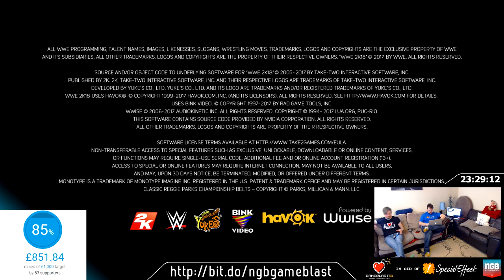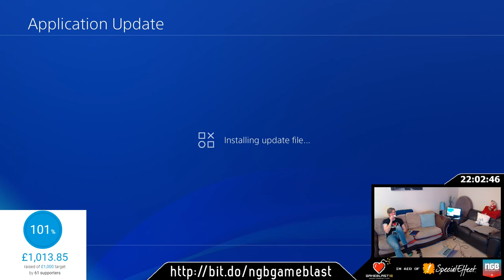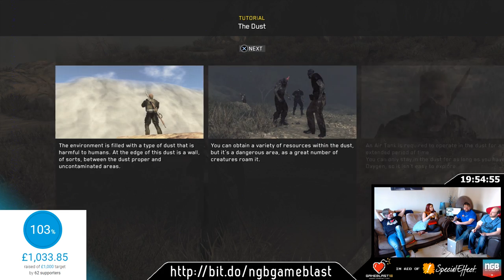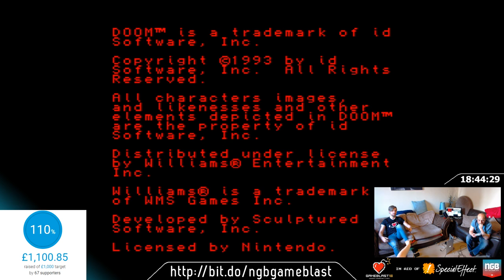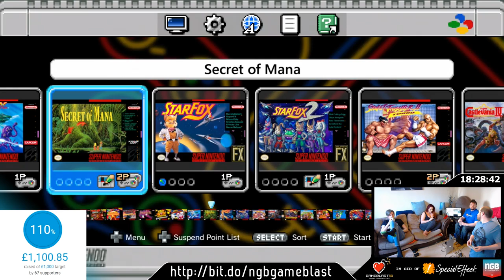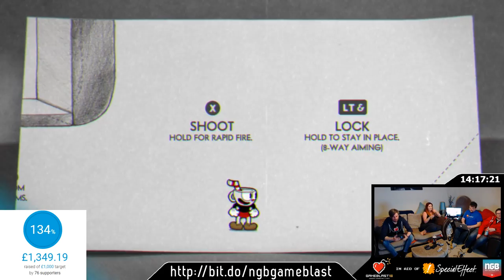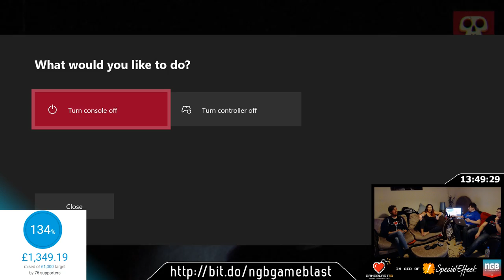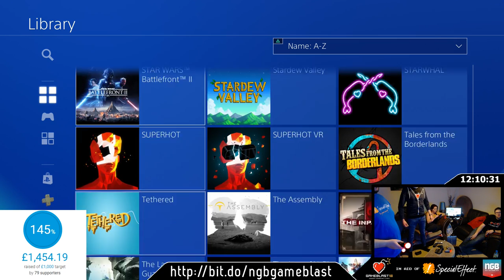Gameblast18 - LIVE (from the very start)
Join team NGB and Lucy Collett for 24hrs of gaming fun!!!